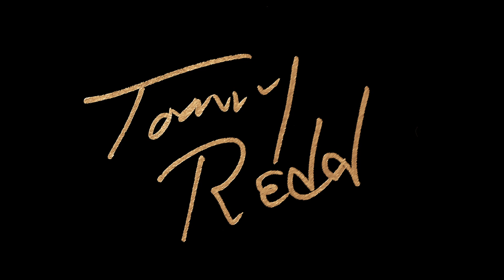Tommy Redd | Viagra Test Dummy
★ INTENDED FOR MUTURE AUDIENCE Y'ALL...
NOW AVAILABLE IN HD FLAC AUDIO FROM 24bit-192kHz FILES

“Speakin’ In Tons” is a collection of humorous adult songwriting like only Tommy Redd can deliver. Each song has all types of social slurs and comedic edge, guaranteed to make you head-bop-boogie, all-night long or for you sensitive types, be madder than Mel…

Written By Tommy Redd
Produced, Engineered and Mixed by Merritt Partridge
HD Digital Production, Product Development, Cover Design by Bob Stewart at Splitrock Studios for Grand Union Records.

Viagra Test Dummy Musician Credits:
Tommy Redd (Sweet T): Vocals, Guitar, Bass, Banjo
Merritt Partridge: Drums, Keyboards, Keys, Gong

Grand Union Records ©